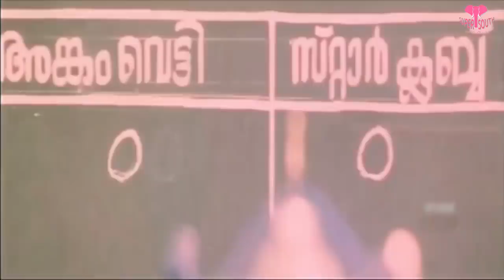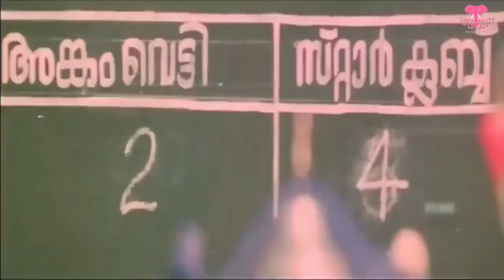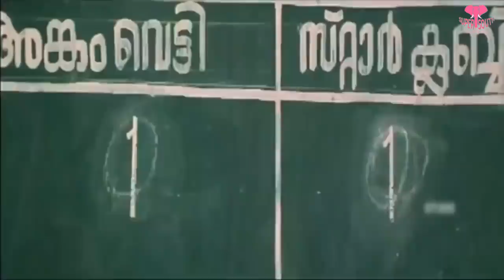Ragile Kasi Movie || Shweta Menon Best Scenes Back To Back || Bala Kumar || Super South Telugu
Watch & Enjoy Ragile Kasi Telugu Movie Scenes Swetha Mennon Best Scenes Back To Back.

Starring Shweta Menon, Manoj K.Jayan, Bala, Aparna Kutaa and others. Directed by Anil, Produced by B. Satyanarayana, Music Composed by Mohan Sitara.